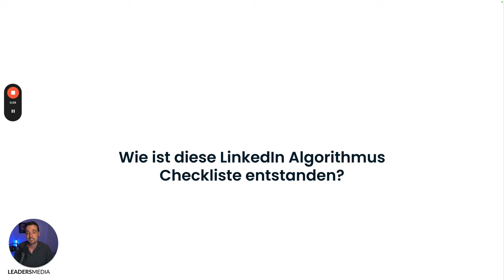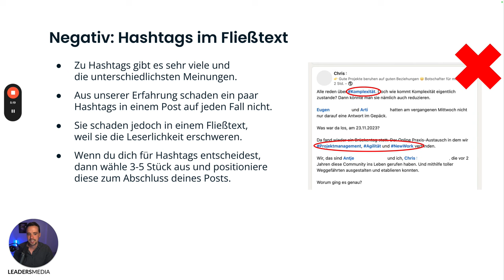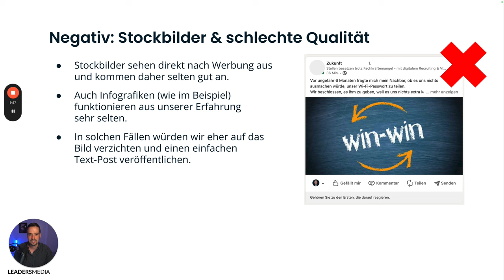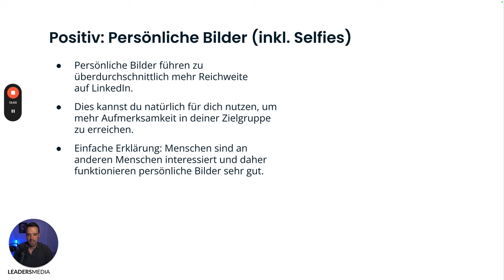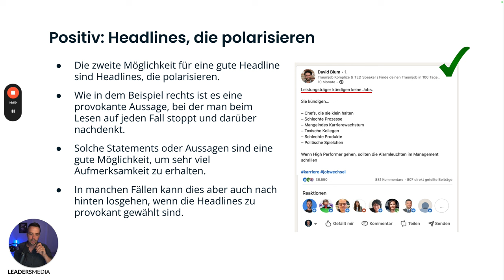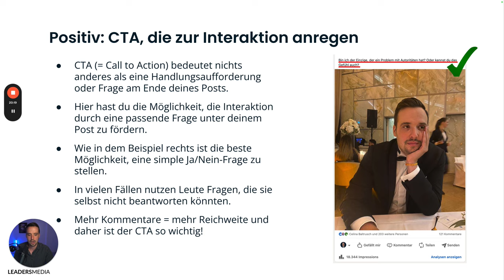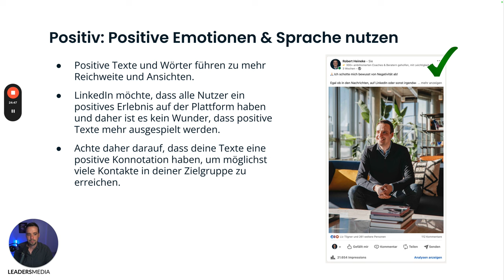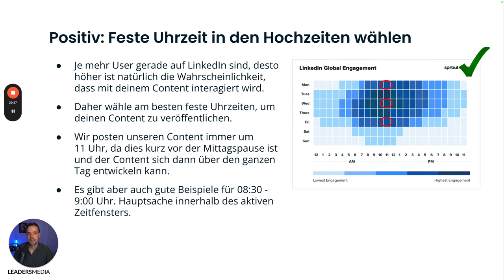Was du jetzt direkt tun kannst für mehr Reichweite auf LinkedIn